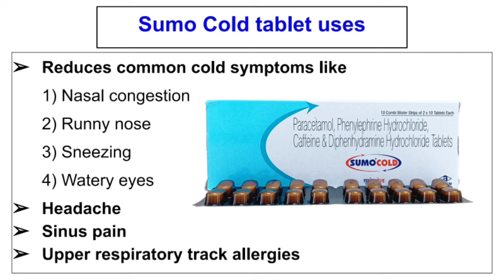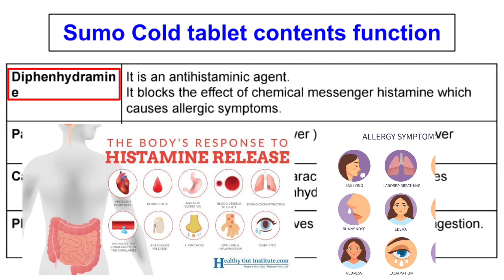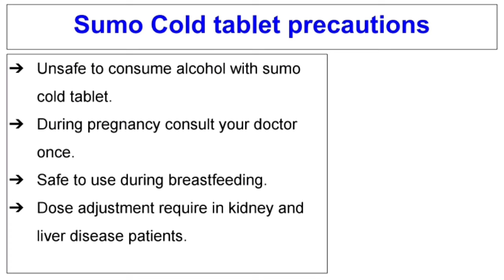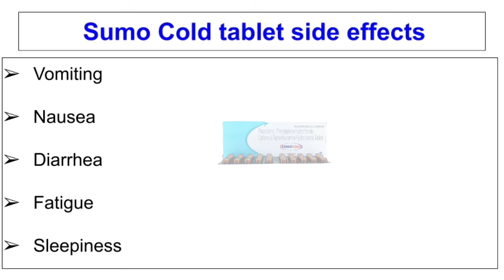Sumo Cold Tablet Uses Review and Side Effects in Hindi | Sumo Cold Tablet Dosage Function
Sumo cold tablet company is alkem laboratories.
Sumo cold tablet price is Rs.45
Sumo cold tablet is diphenhydramine paracetamol caffeine phenylephrine tablet.

*सूचना/अस्वीकरण:*
यह जानकारी केवल सामान्य सूचना के उद्देश्य के लिए प्रदान की जा रही है। किसी भी दवा का उपयोग करने से पहले कृपया अपने डॉक्टर या चिकित्सक से परामर्श करें। हम यह सुनिश्चित नहीं कर सकते कि यह दवा आपके लिए उपयुक्त है या नहीं। इस दवा के उपयोग से संबंधित किसी भी प्रकार के दुष्प्रभाव या स्वास्थ्य समस्याओं के लिए हम *(MED INFO STUDIES)* जिम्मेदार नहीं होंगे। किसी भी दवा का सेवन केवल चिकित्सक की सलाह पर करें।